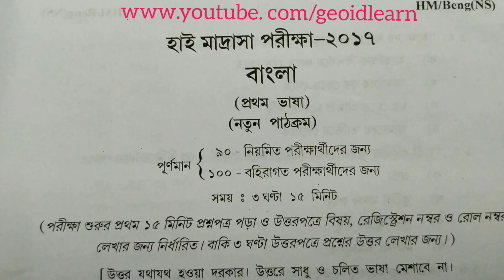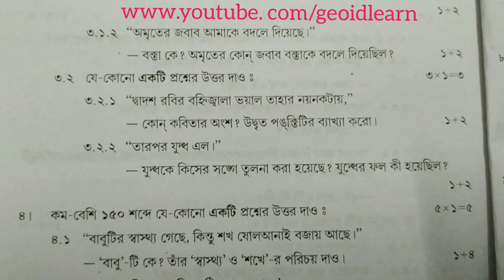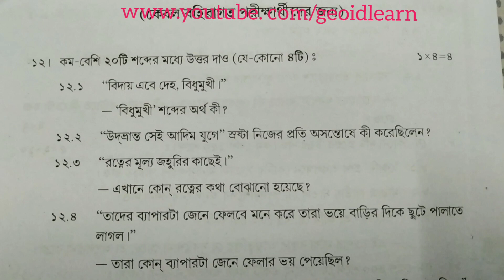বাংলা প্রশ্ন /হাই মাদ্রাসা পরীক্ষা 2017/WBBME.